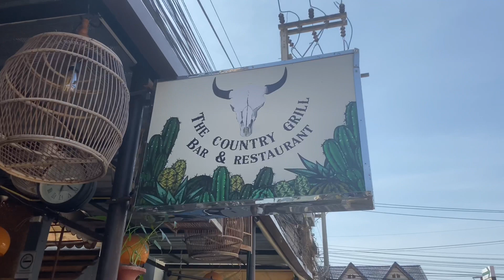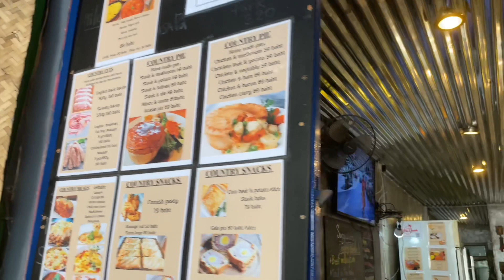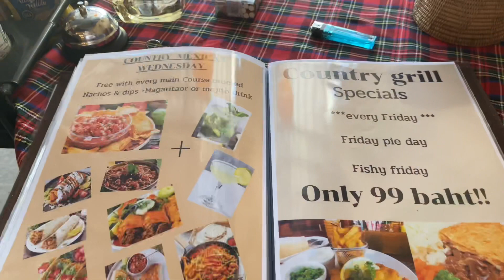GODT KNALD I THAILAND UDEN MIN KONE - The Pannarai Hotel + Besøg på The Country Grill og lidt nytår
Se mit møde med Udon Banden og tilmeld dig til en af de mange grupper som Kenn Holm adminstrere:

Du kan støtte min kanal ved at bruge et af disse link. På forhånd TAK :-)

Køb mig en kop kaffe her hvis du ønsker at støtte min kanal😃

Brug Wise til at sende penge og spar mange penge.  Få et Mastercard du kan bruge og hæve kontanter på, billigt i hele verden:

Camera vlog med Iphone 14 pro

Drone DJI mini 2

RØDE Trådløs Mikrofon

RØDE Mikrofon plug & play

Tripod vlog DJI OM 4

Video Redigeret med imovie på Iphone 14 Pro